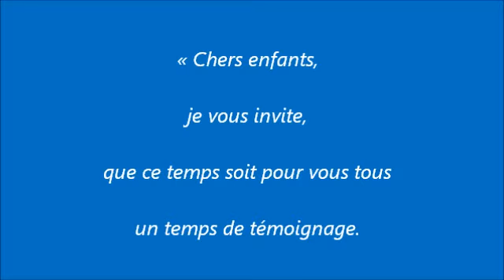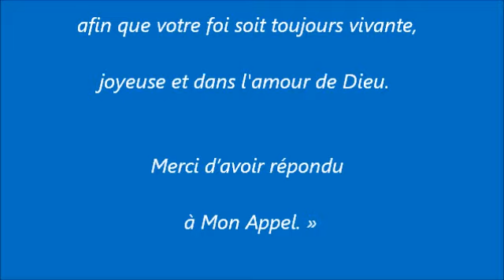NOTRE DAME DE MEDJUGORJE - MESSAGE DU 25 SEPTEMBRE 2011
"Chers enfants,
je vous invite,
que ce temps soit pour vous tous
un temps de témoignage."